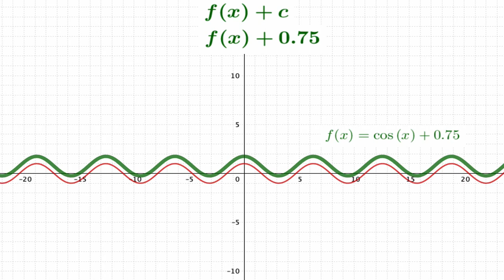Vertical Translation Animations with the Cosine Function